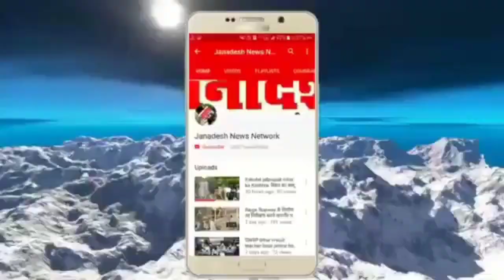नालंदा में मतगणना का रिजल्ट घोषित,एकंगरसराय प्रखंड के सभी 16 पंचायतों में जानिए कौन जीते-कौन हारे